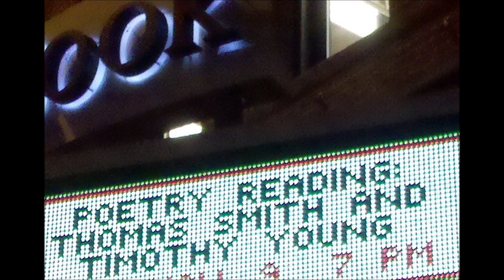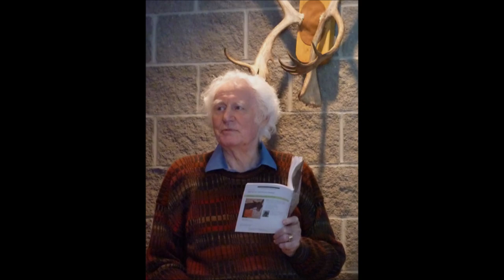Timothy Young and Thomas R Smith On Poetry a Way of Life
This is an exclusive recording of the Minnesota Men’s Conference. Register and attend the next Conference by visiting

Founded by Robert Bly in 1984, the Minnesota Men’s Conference celebrates the telling of old stories, the gifts of poetry and music, and opening our hearts to grief, wildness, and joy. We all want richness and meaning in our everyday lives; this six-day conference in September is a unique opportunity to speak honestly in a community of men.